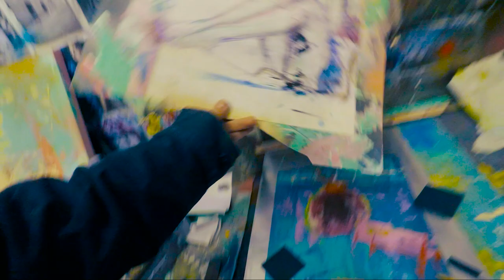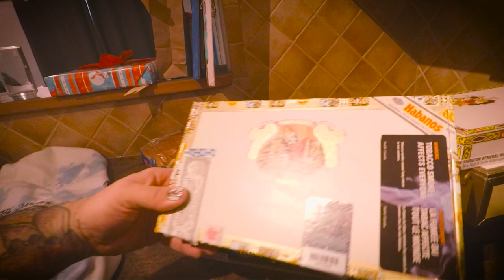Pre-Christmas Vlog wit Cigar Boxes (VLOG)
A quick update on the job front and I find some cool cigar boxes! (VLOG - WEEK 51 YEAR 4)

Alberta, Vlogger, Vlog, Vlogging, Lethbridge, Lethbridge, Artist Life, Puppy